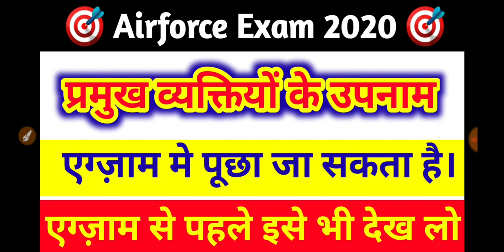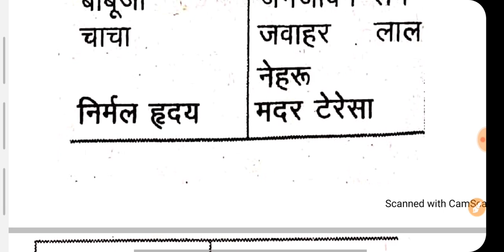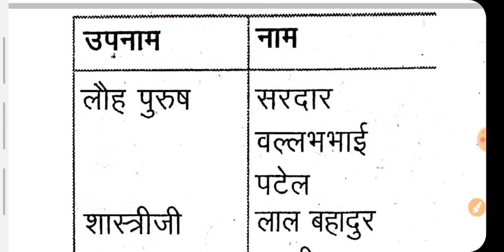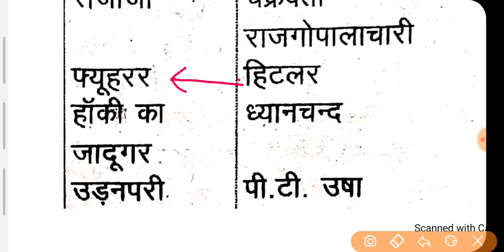प्रमुख व्यक्तियों के उपनाम || Airforce Gkgs 2020 || by Altaf Sir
🔥🔥New Playlist for good preparation 🔥🔥

🔷️🔶️🔷️social media🔷️🔶️🔷️